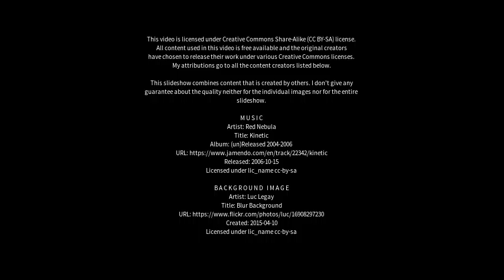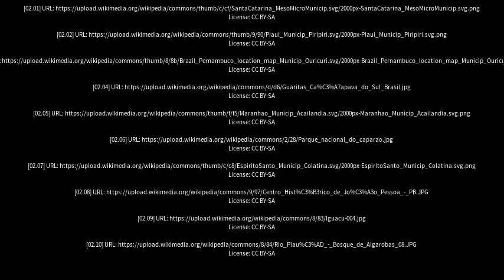Best places to visit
Best places to visit - Uruçuí (Brazil) Best places to visit - Slideshows from all over the world - City trips, nature pictures, etc.